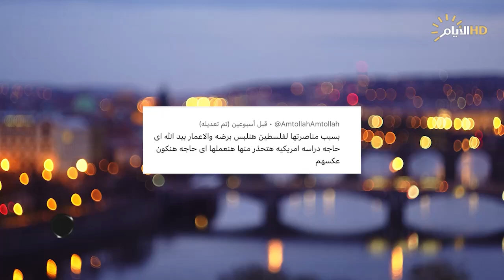من حولك مع عباس رشيد | تسجيل نحو 14 ألف دعوى عنف أسري.. وتطور البنية التحتية الرقمية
د. نيران يوسف / اخصائية نفسية

هدى مزهر / استشارية ومدربة تسويق